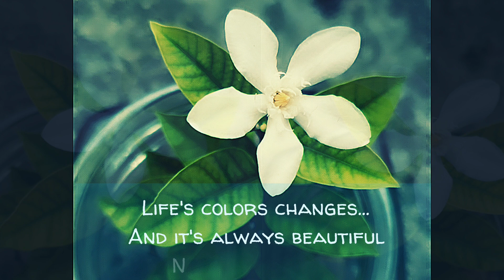🌍Music for your Soul-1hour of relaxing country music & ambient piano and study music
1 hour of relaxing music with flower changing color view. A mix of country music and ambient piano music.

Check out this membership perks